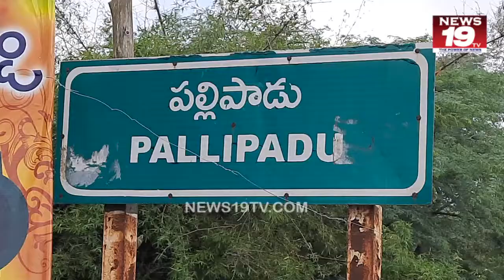క్రీడాల్లో రాణించే వారు సమస్యలను సులువుగా పరిష్కరించగలరు అజీజ్nellore news